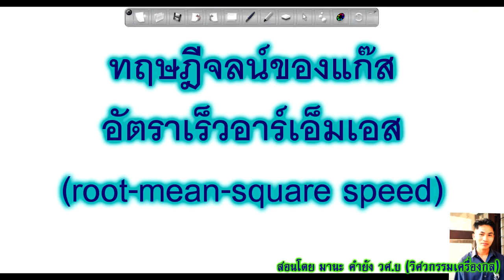Vrms ทฤษฎีจลน์ของแก๊ส